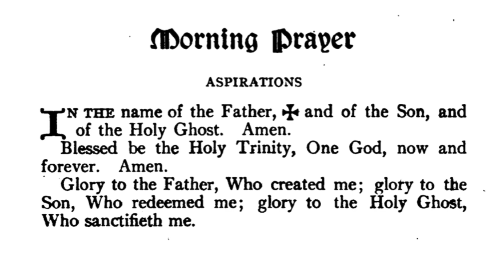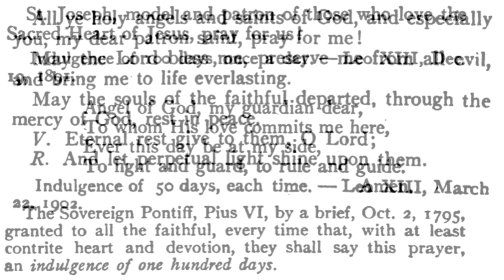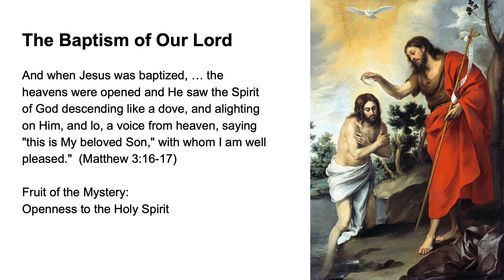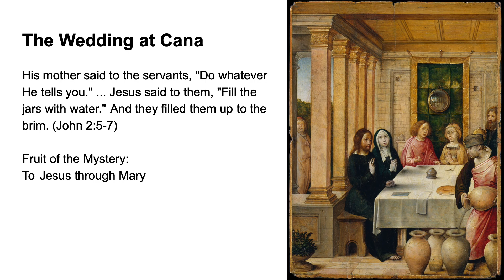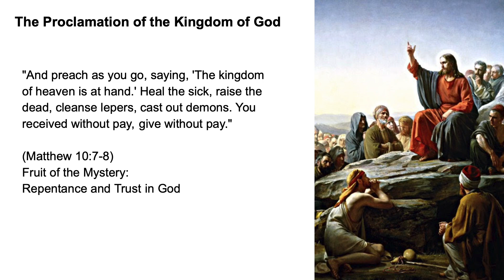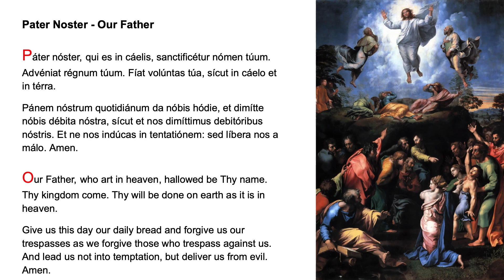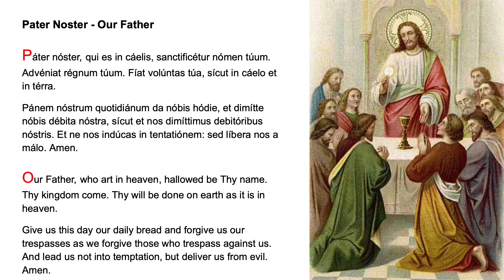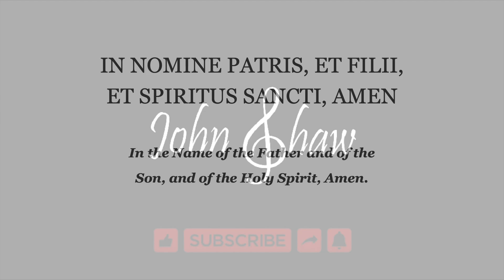💛 Morning Prayer Fr Lasance + Rosary in Latin Luminous Mysteries 💛